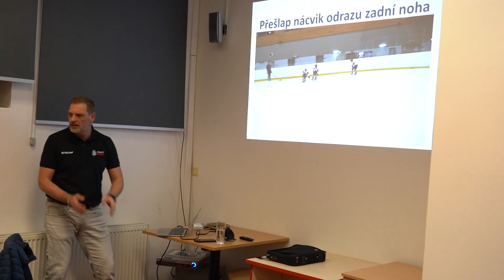Nechyběli Smoleňák a Jank. Co se pilovalo na setkání s regionálními trenéry?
V letošní sezóně se pravidelně regionální trenéři scházejí s trenéry klubovými. Připravené téma se rozebírá nejen za pomoci videa, ale i přímo na ledě. Naposledy dostali teoretické informace, a také možnost vyzkoušet si všechno v praxi, trenéři z východních Čech. Teoreticky i prakticky se řešilo vyjetí oblouku. Mrkněte, jak probíhá spolupráce mezi trenéry, a proč se zapojili také extraligoví hráči Mountfieldu HK?